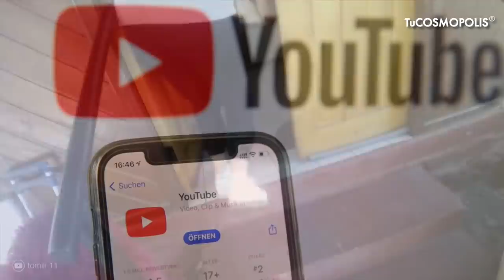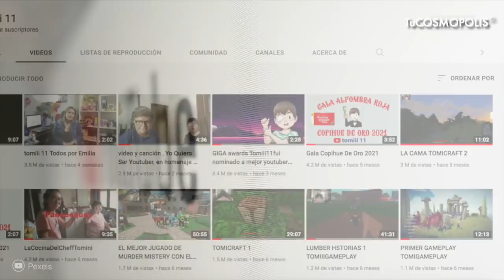¡YOUTUBE se TARDO pero POR FIN lo HIZO! POR FIN LE MANDA a TOMIII 11 su BOTÓN de DIAMANTE